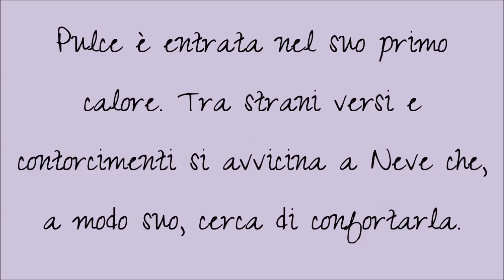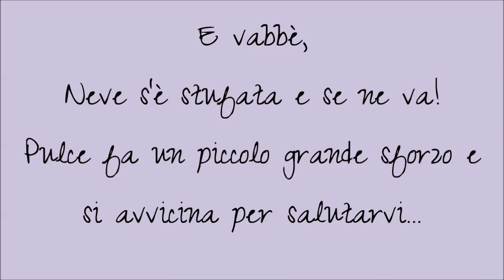Pulce gattina disabile e il primo calore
Povera Pulcetta! Non mi aspettavo proprio che il calore per una gatta potesse significare anche sofferenza...meno male che anche Neve si prodiga per coccolarla!